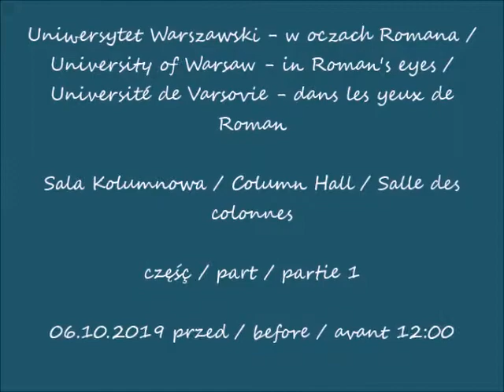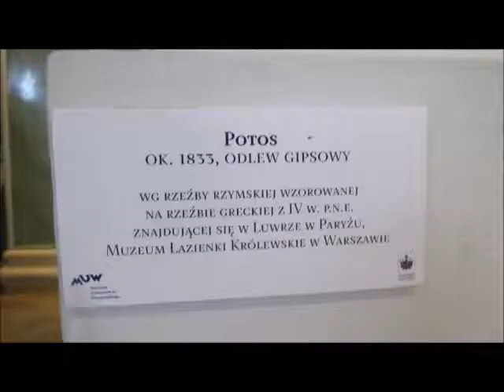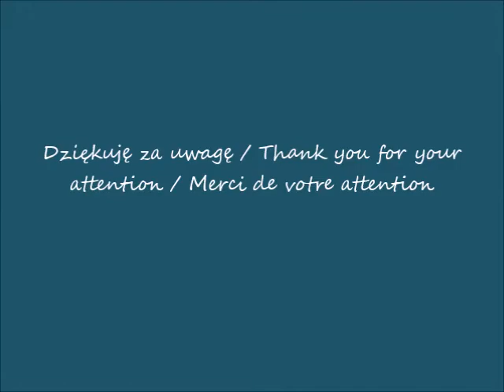2019 10 06 UW w oczach Romana sala Kolumnowa cz 1 przed 12 00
Sala Kolumnowa / Column Hall / Salle des colonnes
część / part / partie 1
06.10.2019 przed / before / avant 12:00